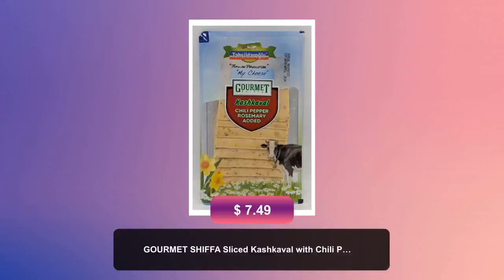GOURMET SHIFFA Sliced Kashkaval with Chili Pepper & Rosemary 200g by Tahsildaroglu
GOURMET SHIFFA Sliced Kashkaval with Chili Pepper & Rosemary 200g

Important: Please be aware this is a perishable item. Perishable items have an extra fee at checkout.